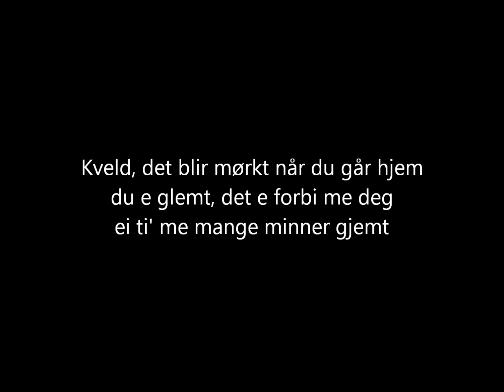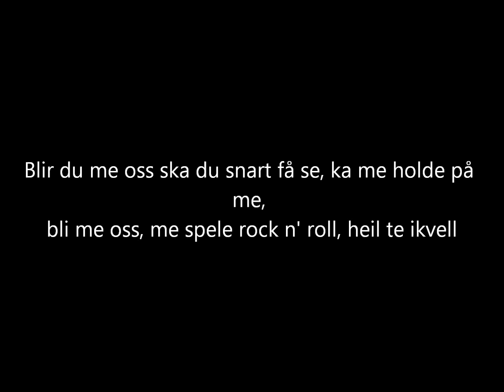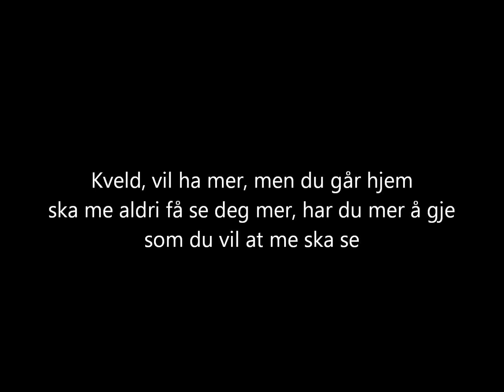Mods - Bli med oss [lyrics]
The song "Bli med oss" from the album "Revansj" (1981) by Mods.